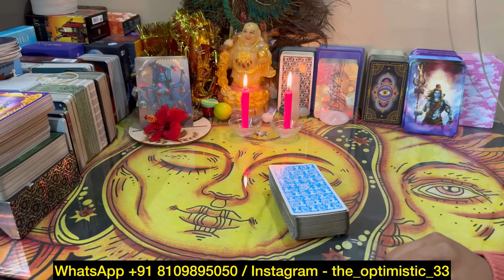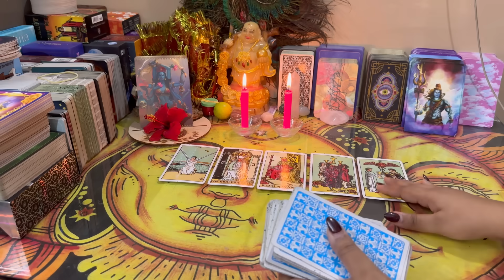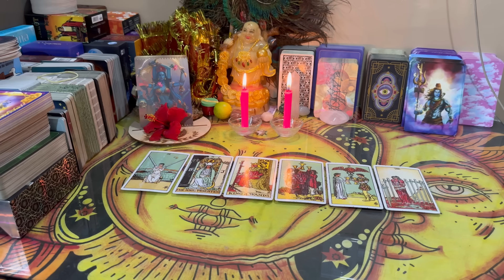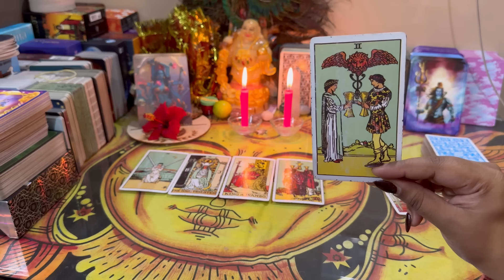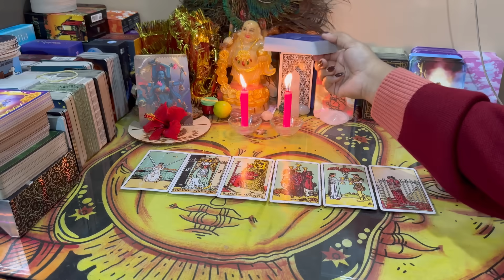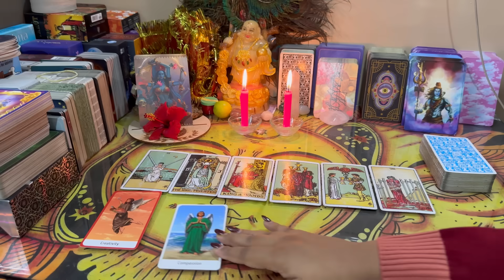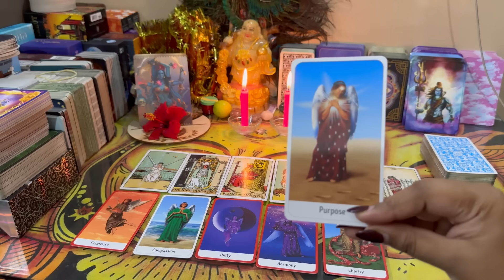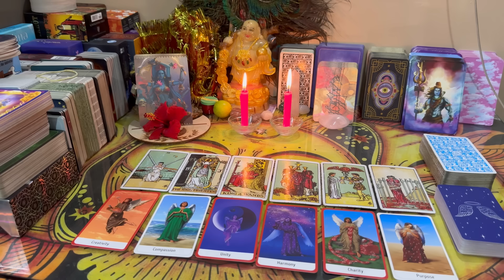🤭CURRENT FEELING + NEXT ACTIONS 💚💖 आप YA THIRD PARTY 🥹 मुश्किल घड़ी TODAY LOVE READINGS 💜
💚You can watch my YouTube channel , Instagram & Facebook for daily free services 💚

Thankyou so much for love & Support 💞

Radhe Radhe 💞